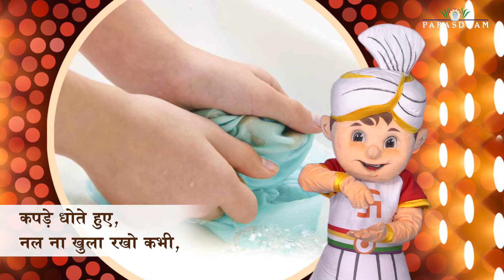Siddham's Message : Your Lifelines Jeevdaya, Jatana and Karuna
Here comes Siddham again to make us all ALERT.

So he is asking us to buy presents or gift which has NO Violence involved in it.

When we buy gifts or presents we usually don't think about the consequences of it.

 While buying a knife or mixture as gift we are indirectly appreciating the Violence involved while using these items. So be ALERT while BUYING  GIFTS.

Also while washing clothes never keep the tap water open. This way you will be able to save the water bodies beings.

So follow these TIPS to make Jeevdaya Jatana and Karuna your lifeline.

About Look N Learn Jain Gyan Dham :

With a vision to help every child unlock his inner potential of becoming Parmatma, Rashtrasant Param Gurudev Shree Namramuni Maharaj Saheb inspired an initiation of Look n Learn Jain Gyan Dham. It’s a modern day pathshala with interactive and engaging teaching learning methods for ages 3 years and above to build a positive and successful character based on the principles of Parmatma Mahavir.

About Rashtrasant Param Pujya Gurudev Shree Namramuni Maharaj Saheb :

Rashtrasant Param Pujya Gurudev Shree Namramuni Maharaj Saheb is a Jain saint whose thoughts, words and work are an inspiration for people around the world. A profound visionary, a humanitarian engendering positive difference in uncountable lives globally and a guiding light to aspirants on the path of self-discovery; Pujya Gurudev is a phenomenal human being who has enkindled the flame of wisdom, compassion, and self-awareness. Touching the hearts of millions with the pragmatic message of Parmatma Mahavir, Pujya Gurudev is the manifestation of ONE mission 'Shubh Thao aa Sakal Vishwa nu (Evoking the well being of every living being)'!